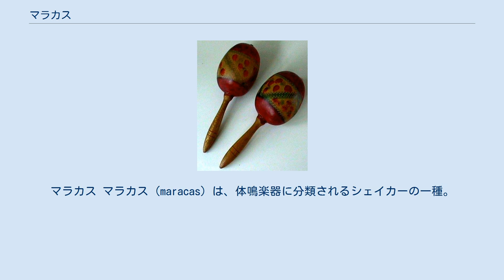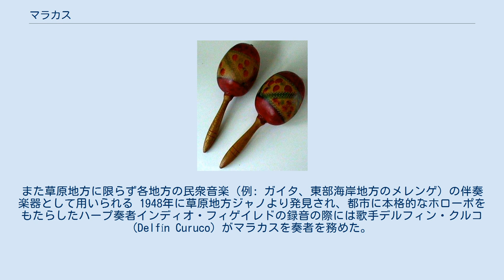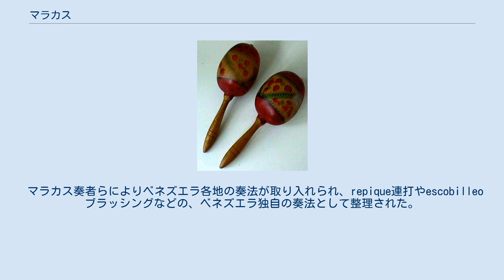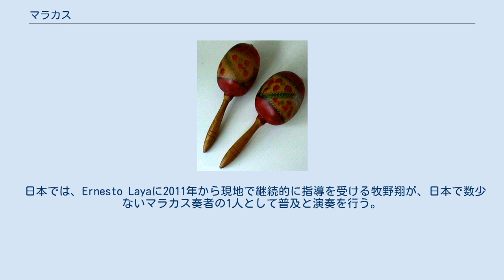マラカス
マラカス マラカス (maracas) は、体鳴楽器に分類されるシェイカーの一種。
一般に「マラカス」と呼ぶが、これは「マラカ (maraca)」の複数形である。
 手に乗るほどの大きさの柄の付いた中空の球の中に、小さな玉を入れてある。
 通常、音階の違うものを2個用意し、両手に持ち、それぞれを振って音を出す（鳴らす）。
 主にマンボやサルサなど、スペイン語圏のラテン音楽で使われる。
 なお、よく誤解されるがポルトガル語圏であるブラジルのサンバでは、ほとんど使用されることは無い。
 玉を球の中に入れず、外に巻き付けたカバサは類似の楽器である。
 「シャッ」と、ひとつだけ音を出すためには、以下の奏法が有効である。
 また円を描くように振り回す事で、連続的なノイズが得られる。
この奏法はアルバン・ベルクが好んで用い、後にピエール・ブーレーズや野平一郎が追随している。
 現代音楽の打楽器アンサンブルでティンパニやコンガなどの膜質打楽器をマラカスで打撃するという奏法がある。
 元来は、ヤシ科のマラカの実を乾燥させて作る。
 現在では木製のもの、また合成樹脂製のものが多い。
合成樹脂製のものは、音質は劣ることがあるが、丈夫で安価である。
そのためカラオケ店などに置いてあることがある。
 中程度のサイズのマラカスが、グァラチャ、ボレロ、ソン、ルンバなど、キューバ生まれのすべての音楽で使われる。
 これらのキューバ音楽で使われたことから、サルサでもマラカスが使われるようになった。
 タパラと言う植物の身に、カパチョもしくはエスプーマ・デ・サポと呼ばれる種を入れたマラカスが用いられる。
 オリノコ川流域に住んでいた原住民族による儀式で用いられた楽器が起源とされる。
この風習は、スペイン人の到来の遥か昔から存在したとされる。
現代のように両手で演奏するものではなく、片手で演奏するものであった。
 ベネズエラの草原地方ジャノで演奏される国民音楽ホローポの典型的な楽器として、ハープ、小型の民族ギター・クアトロとともに伴奏に使われる。
また草原地方に限らず各地方の民衆音楽（例: ガイタ、東部海岸地方のメレンゲ）の伴奏楽器として用いられる 1948年に草原地方ジャノより発見され、都市に本格的なホローポをもたらしたハープ奏者インディオ・フィゲイレドの録音の際には歌手デルフィン・クルコ (Delfín Curuco) がマラカスを奏者を務めた。
これは、この時点では、マラカスが独奏楽器ではなかったことを示す。
 しかし1950年代以降、ファン・ビセンテ・トレアルバ (Juan Vicente Torrealba) の息子サンタナ・トレアルバ (Santana Torrealba) などの活躍により、マラカスは独奏楽器としての地位を確立。
結果として、ベネズエラではこのような独奏楽器としてのマラカス奏者 maraquero が、区別されるようになった。
 マラカス奏者らによりベネズエラ各地の奏法が取り入れられ、repique連打やescobilleoブラッシングなどの、ベネズエラ独自の奏法として整理された。
また激しい奏法の発展に伴い、キューバ等と同様に植物の実へ柄の棒を接着した方式（接着式）から、柄の棒が実を貫通した方式（貫通式）へと、耐久性の改善がなされた。
 有名なマラカス奏者として、Santana Torrealba, Pedro Aquilino Díaz “Mandarina”, José Pérez, Coromoto Martínez, Trino “Chiche” Morillo, Ernesto Laya, Manuel García, Manuel Rángelなどが知られる。
 従来、各奏者がマラカスを製作していたが、奏法の発展とともに専門の製作家も増えていった。
有名な製作家として、Máximo Teppa, Jorge Linares “Masamorra”, Lorenzo Alvarado, Julián Armasなどが知られる。
 日本では、Ernesto Layaに2011年から現地で継続的に指導を受ける牧野翔が、日本で数少ないマラカス奏者の1人として普及と演奏を行う。